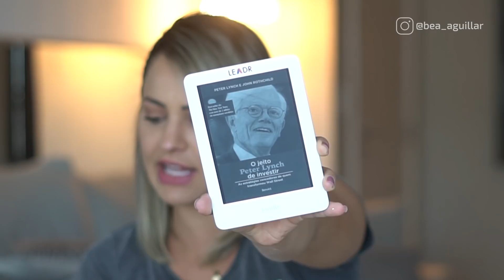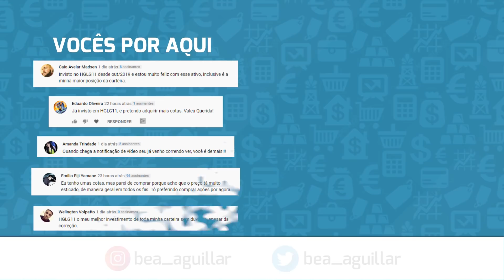6 tipos de empresas que você pode investir na Bolsa de Valores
QUER CORRETAGEM ZERO PARA INVESTIR NA BOLSA DE VALORES?

No vídeo de hoje eu vou contar com a ajuda de Peter Linchy, autor do livro “O jeito Peter Linchy de investir”, para explicar os seis tipos de empresas que você pode encontrar na Bolsa de Valores.

Vamos direto ao ponto! O primeiro tipo de empresa que você pode encontrar na Bolsa é aquela empresa de crescimento baixo e lento. Isso significa uma empresa que cresça próximo ao que a economia cresce ou em linha com o comportamento da taxa de juros. Com base nos números, uma empresa desse tipo é a BBAS3.

O segundo tipo é a empresa confiável ou de crescimento moderado. Um exemplo pode ser WEGE3. Uma empresa que cresce ano a ano, supera crises e mantém sua performance, lucrando um pouco mais que as empresas de baixo crescimento.

O terceiro tipo são as empresas cíclicas, que dependem de fatores externos, como as dos setores de varejo ou construção civil.

O quarto tipo são as empresas de crescimento rápido, que crescem de 20% a 25% no ano. Geralmente são empresas que eram small caps e tiveram ascensões rápidas nos últimos anos. Na nossa analogia, esse tipo de empresa pode ser B3SA3.

O quinto e penúltimo tipo de empresas são as empresas em recuperação ou turn around. No cenário atual, OIBR3, com indicadores não tão bons, exemplifica bem a situação de uma organização neste estágio.

O sexto e último tipo de empresa é aquela empresa ou ativo mal precificado. Nesse caso, as organizações passam por um erro de avaliação e acabam ficando abaixo daquilo que o seu potencial oferece. Nesse caso, a ação tem mais potencial de valorização, parecido com uma small cap.

Agora que você já conhece os seis tipos de empresas que você pode encontrar na Bolsa de Valores fica a pergunta: identificou algum ativo nessas situações?